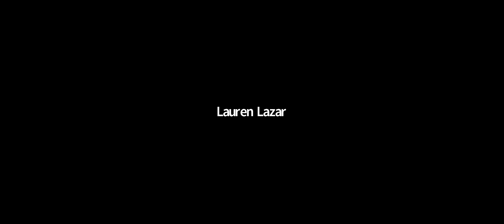May 21, 2020 - Zoning Board of Adjustment Meeting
Includes Applications for:
309 1/2 McCabe Avenue
505 Central Avenue